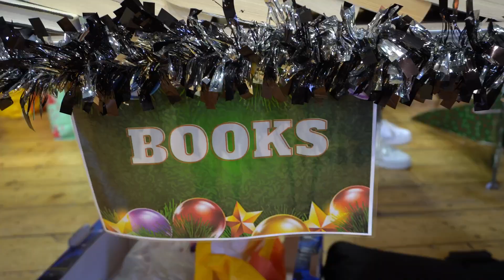Alliance Arts | Christmas Charity Fair | West London